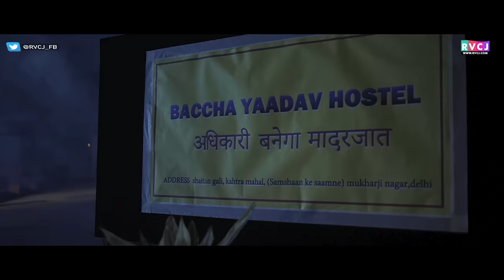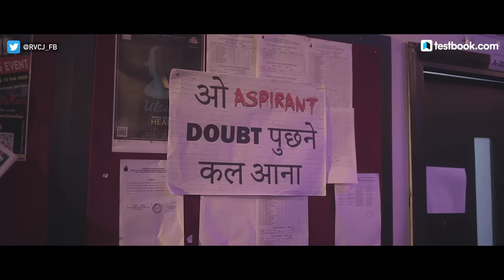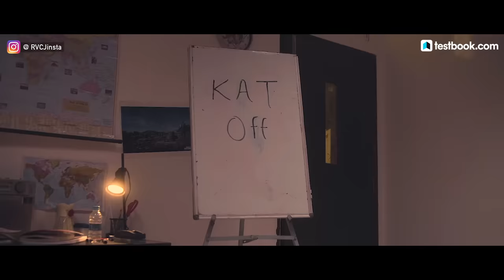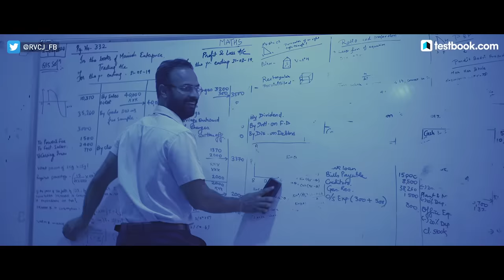Horror Hostel | Govt. Job Aspirants | Ft. Chote Miyan, Abhinav Anand (Bade) & Ranjan Raj | RVCJ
Crack 100+ Government Exams with Testbook, India's No. 1 Government Exam Prep app. Boost your preparation with Testbook's online courses with best learning methodology, mock tests with powerful analysis and detailed solutions and more.

Hostel life is said to be the best phase of your life but what if it is a ‘Horror Hostel’! Will Santosh manage to escape from the black shadow of aspirants? Catch this Rvcj horror saga now!

More about actors:
Arun Kushwah: Arun Khuswaha best known as Chote Miyan is an actor, writer and a YouTube sensation. He is popular for his character, ‘’Chote Miyan’’ in the TSP’s ‘’Bade Chote’’. He as also featured in several web series like Girls Hostel, Tinder Games, Hostel Daze and many more. He made his debut in bollywood through movie Luka Chuppi. Along with RVCJ he has also worked with various other YouTube channels like TVF, Girliyapa, TSP and also owns his own YouTube channel.

Abhinav Anand: Abhinav Anand best known as Bade is an actor and director known for TSP's Rabish Ki Report, Awkward Conversations and TVF Bachelors. Along with RVCJ Media he has also worked with Alright, Hasley India etc

Rajan Raj: Ranjan Raj is popular for his role as Meena in Kota Factory and has featured in web series like Immature and Hostel Daze. He has also done a couple of sketch videos with TVF.

Credits:
Channel Head: Ashwin Salunke
Director: Akshat Vijaywargiya
Writer: Shivam Sharma, Chirag Basran, Pranjal Kriplani
DOP: Ashwin Kadamboor
Editor: Sarvesh Bhatt
Executive Producer: Ashwin Salunke
Creative Producer: Pankaj Kothawade
Creative Director: Akshat Vijaywargiya
Asst. DOP: Anurag Manchekar
Chief Asst Director: Lalitam Anand
Asst.Director: Skand Kumar
Costume A.D.: Neha Jain
Assistant Editor: Rajesh Kale
Art: Sanju Gupta
Visual Graphics: Sarvesh Bhatt
Graphics: Anuj Pandit
Production Controller: Sanju Gupta
Creative Supervisor: Chirag Basran
Color Grading: Ashwin Kadamboor
Social Media Promotion: Ankita Jalvi
Post Production Head: Akshat Vijaywargiya
Makeup & Hair: Janak Thapa & Team
Sound: Sakshi Lens
Equipment Camera: Sakshi Lens
Light equipment: Light Ok
Setting: Armaan & Jeet
Gaffer: Babu Shaikh
Brand Solutions & Sales: Aadi Singhal
Accounts: Jay Jani
Subtitles: Mehak Jain

In frame:
Arun Khushwah (Chote Miyan)
Abhinav Anand (Bade)
Ranjan Raj
Shivam Sharma
Chirag Basran
Aditya Shrivastava